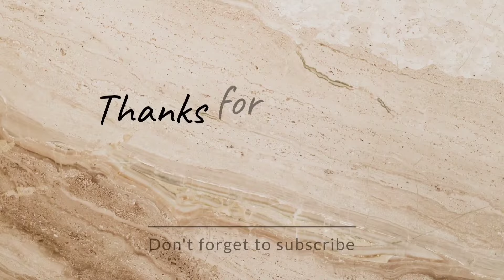सच छुपाए नहीं छुपता 😜😜 कितना गिरोगी अभी और🤬🤬nidhikiduniya